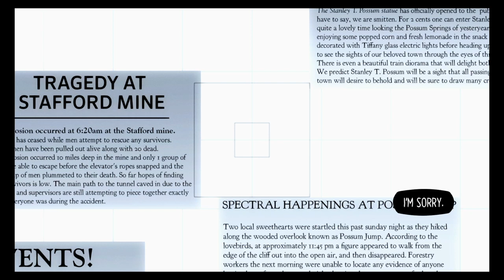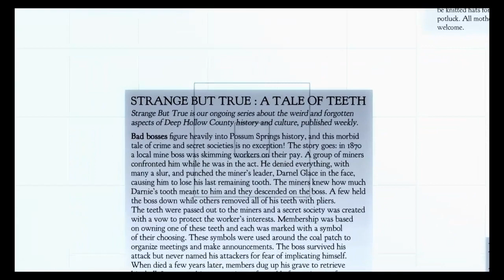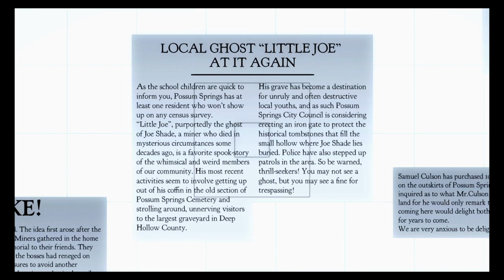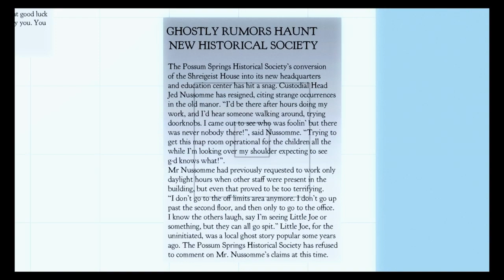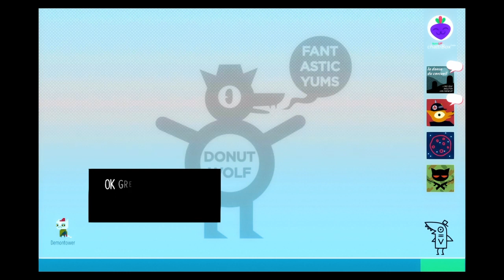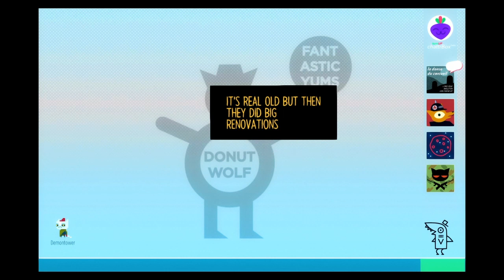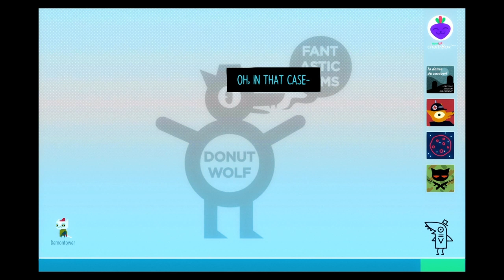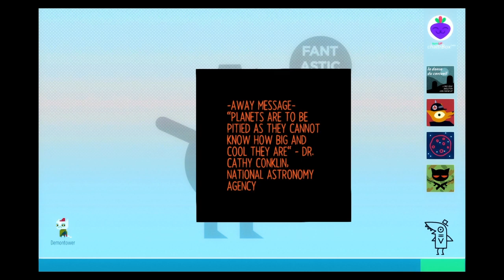ghost story's with Bea- night in the woods #7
today we join mae as she and bea look into past events involving the ghost we encountered last time.

if you like the video think about leaving a like and subing that would be appreciated